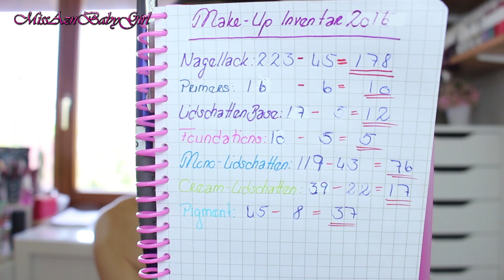Ausgemistet: Pigmenten 2016 || MissAznBabyGirl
☟☟☟***Öffne mich für mehr Informationen, es lohnt sich***☟☟☟

☀Neues Video jeden Montag & Freitag um 16:00 Uhr☀

Halli hallo meine Süsse^_^
(Video in Full HD 1080p schauen!)

heute habe ich wieder ein ausgemistet Video für dich, bei diesem Video tat ich mich jetzt nicht so gut^^
Was ich behalten habe und was nicht siehst du jetzt im Video.
All meine ausgemistet Videos wurden vorgedreht, von dem her sind all diese Produkten schon weg.

Nun wünsche ich dir viel Spass beim Zuschauen und Kommentieren^^, auch Video wünsche sind erwünscht;)

◆Info: alle Produkte habe ich selbst gekauft und alle Meinungen sind meine Eigenen. Zum Links verkürzen benutze ich BITLY, damit die Links nicht die ganze Infobox einnehmen.

Ganz liebe grüsse send ich dir
In L.O.V.E
Eure Sirimas xoxo♥

☞ TÄGLICHE UPDATES & NEWS HIER ☜
🎥 Kamera:
Canon EOS 700D
💻 Bearbeitungsprogramm:
Adobe Premiere ProCS6
Adobe Photoshop Image 12 (Thumbnail)